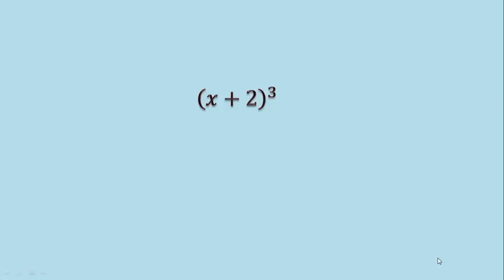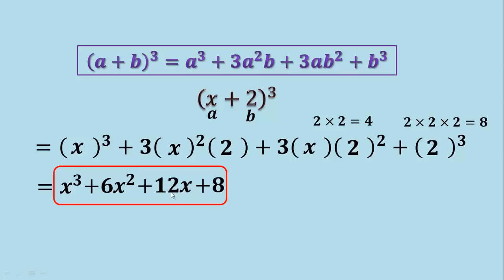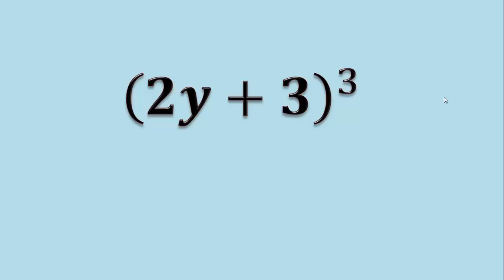Binomio al cubo (Método fácil) (Productos notables) (Ejemplo 1)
En este video veremos cómo desarrollar un binomio elevado al cubo (exponente 3) mediante un método muy sencillo que emplea una fórmula en la que sustituimos los respectivos valores y desarrollamos cuadrados y cubos.

¿Necesitas ayuda en ejercicios? Visita